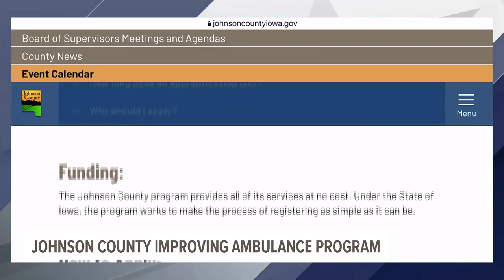Johnson County improves ambulance apprentice program by footing the bill